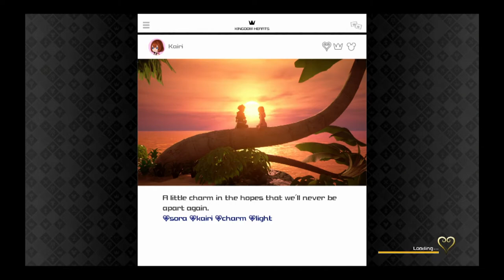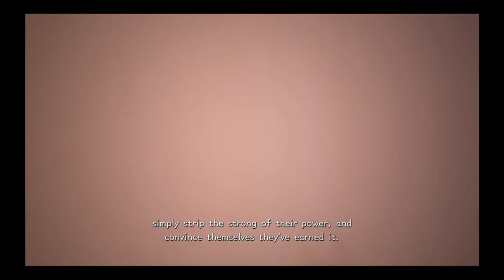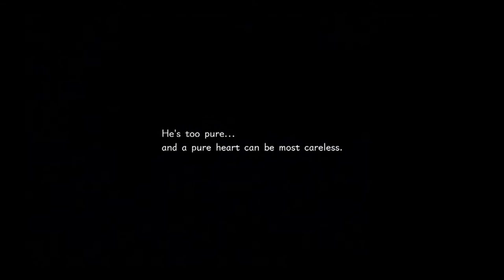Playing Kingdom Hearts 3 : Remind (PS4) (DLC) - Part 1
- ENJOY (: !!!

This Game is on:
XBOXONE & PS4

DLC : KH3 Remind